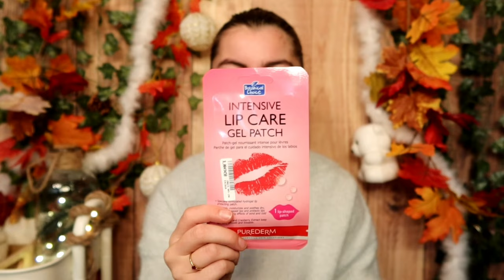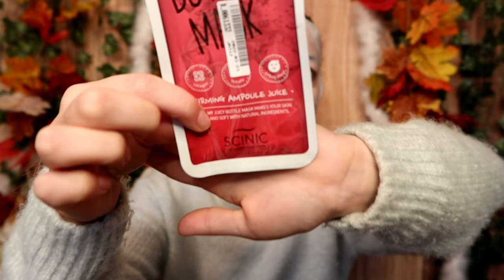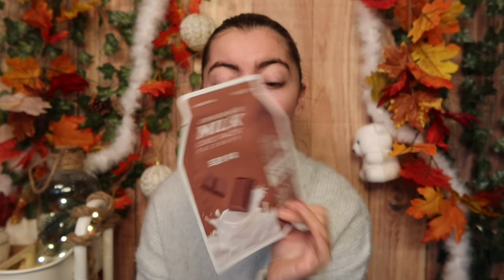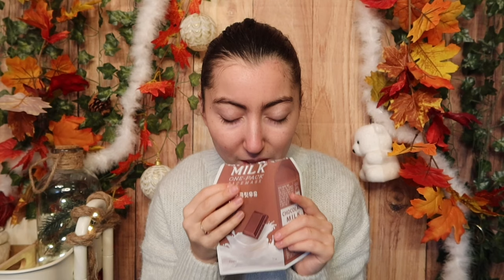Test de produits Stylevana ! #3 Un peu déçue 😬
Et coucou ! 🥰
Aujourd’hui on se retrouve pour une vidéo ! Test de produits STYLEVANA #3 🥰
J’espère que ça vous plairas. J’avais trop hâte de tournée cette vidéo !
N’hésitez pas à me dire ce que vous en pensez en commentaire 😊

N’hésitez pas à :
🟣 liker
🟣 activer la cloche
Ça me ferais hyper plaisir !

MERCI pour le cap des 300 abonnés 🥰😘

Mon I N S T R A G R A M : missjessy_yt

Mon TIK TOK : @jessicadmgo

Mon MATÉRIEL :
~ Je film avec un Canon G7x Mark III
~ Micro : Microphone Stéreo Canon DM- E100
~ Trèpied caméra : Poignée trépied Canon HG-100TBR
~ Ring light : Cocoda Ring Light avec Trépied,...
~ Je monte mes vidéos avec mon IPad Air 2020
~ Mes logiciels sont IMovie et CapCut

Portez-vous bien 👍🏼
A la prochaines ! 👋🏼😘